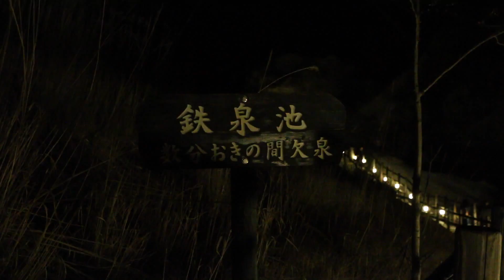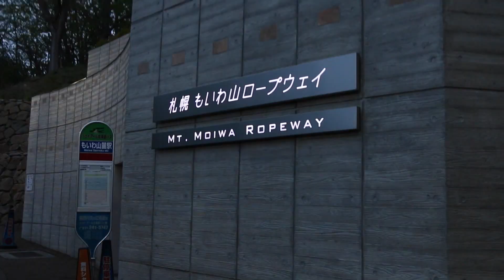hokkaido, japan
a short montage of a trip i went to over the summer.